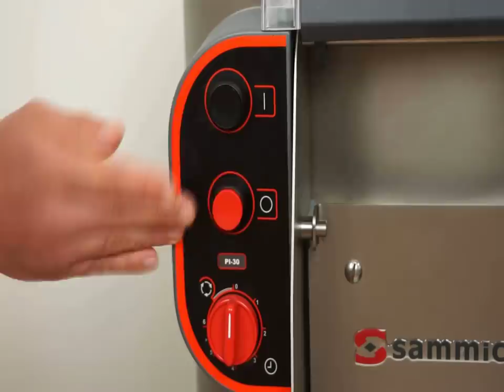Peeling carrots with a Sammic potato peeler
Did you know it is possible to peel not only potato, but also other similar products such as carrots, using Sammic potato peelers? This video shows it to you.

¿Sabías que es posible pelar no solo patata, sino también otros productos similares como zanahoria, usando peladoras de patatas Sammic? Este vídeo te lo demuestra.